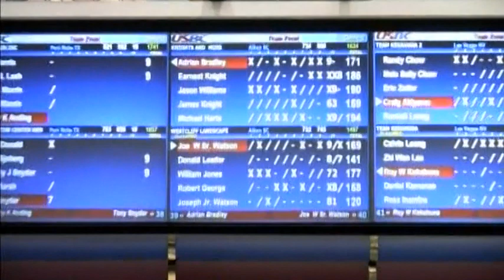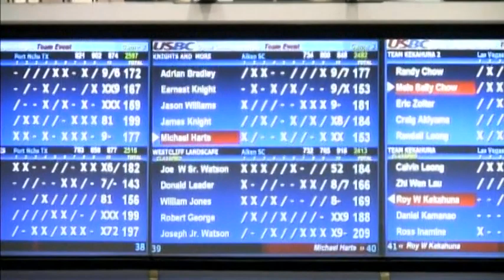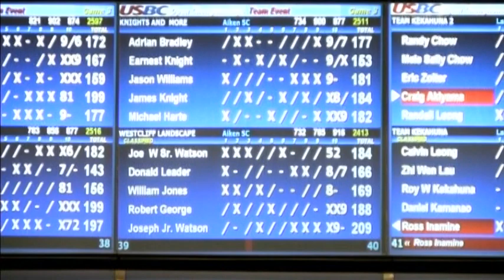2013 USBC Open Championships Reno Team Event Part 2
Frame 5 in Game 2 through game 3 from the 2013 USBC Open Championships in Reno